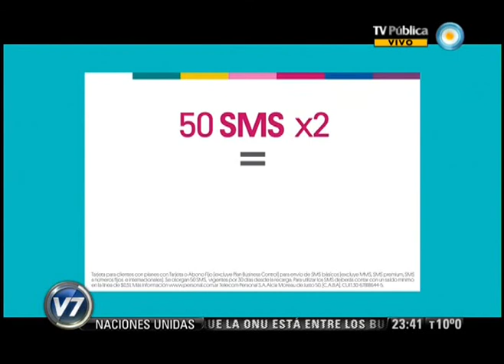Visión 7 Resumen: Segunda parte 24-09-13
Visión 7 Resumen con toda la información que hay que saber para el cierre del día. Con la conducción de Pablo Camaití, y producción integral de la Gerencia de Noticias de Canal 7, con la participación de los columnistas: Gabriela Previtera en deportes, Esteban Magnani con las novedades tecnológicas, Maxi Martina con Visión 7 Rock, y en el móvil Eduardo Salim Sad. Emitido por Visión 7, noticiero de la TV Pública argentina, el lunes 24 de septiembre de 2013.